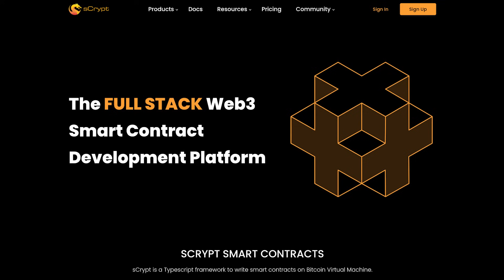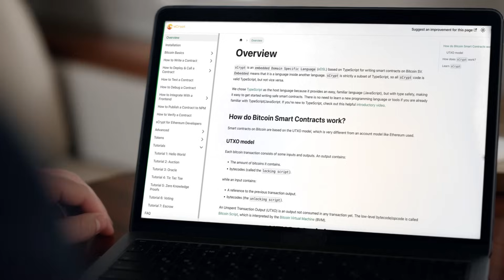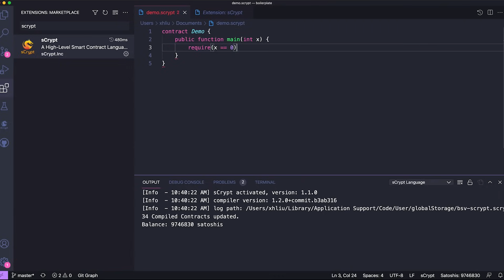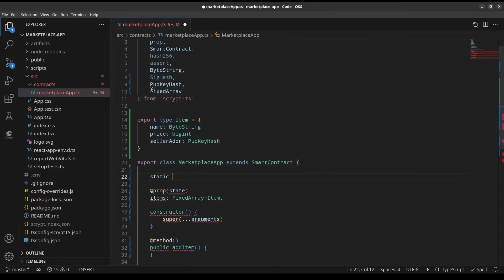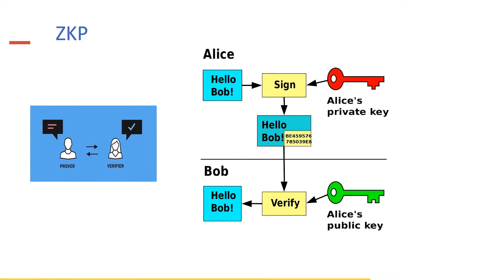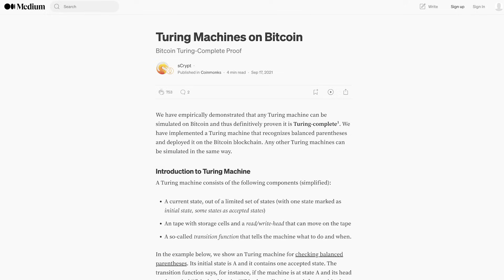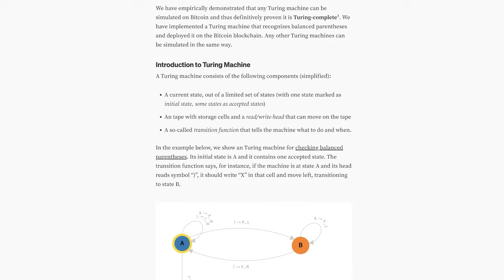Blockchain Trailblazers: Building on the BSV blockchain with sCrypt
The BSV blockchain offers governments, enterprises and developers a powerful feature set to bring their projects into the realm of web3. However, developers still need to have an understanding of programming languages to build apps and businesses and help them reach their full potential.

sCrypt aims to help address these issues by allowing more developers, who have previously worked in other ecosystems, to get on board and start coding, says Xiaohui Liu, Founder and CEO of sCrypt. sCrypt is a TypeScript framework for BSV smart contracts.